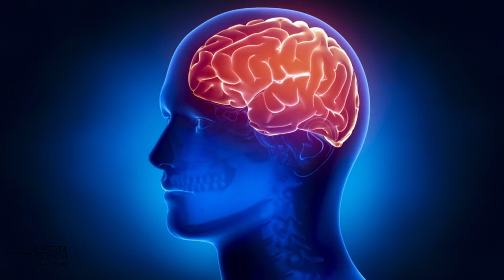LA VOZ NO FINGIDA FINAL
A veces, las personas cambian su forma de hablar, quizás para encajar , como un estereotipo.ejemplo locutores que quieren parecerse a locutores o porque no les gusta su tono original.
👉Este el mi link para que puedas comprar el curso de Locución